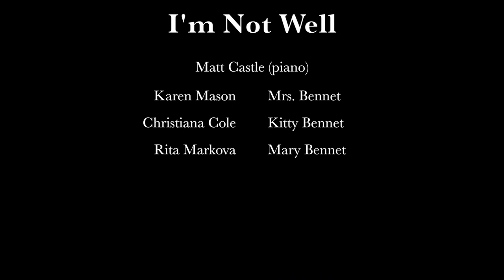I'm Not Well (Pride & Prejudice- the musical)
PRIDE & PREJUDICE - the musical (@54 Below)
Book, Music and Lyrics by LAWRENCE RUSH
Adapted from the novel by Jane Austen

Director - FRANK GALGANO
Musical director - MATT CASTLE

CAST
Margo Seibert as Lizzie Bennet
Nathaniel Hackmann as Mr. Darcy
Teal Wicks as Jane Bennet
Karen Mason as Mrs. Bennet
Will Reynolds as Mr. Bingley
Brian Ray Norris as Mr. Collins
Vivienne Cleary as Caroline Bingley & Charlotte Lucas
Jessica Fontana as Lydia Bennet
Gordon Stanley as Mr. Bennet
Brad Standley as Mr. Wickham
Rita Markova as Mary Bennet
Christiana Cole as Kitty Bennet
Ensemble:
Gayla Morgan
Doug Shapiro
Drew Pournelle